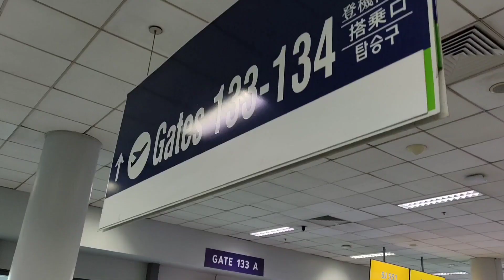SA BYAHE PALANG..SABOG NA SA KATATAWANAN!!! (PART 1)